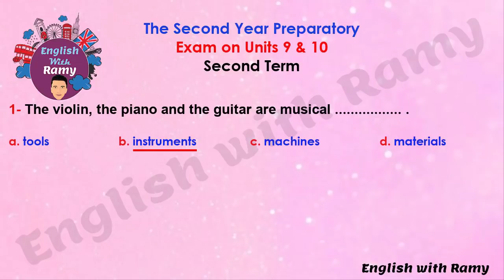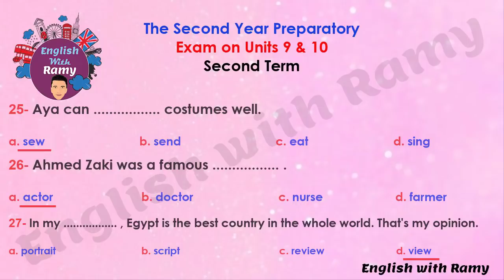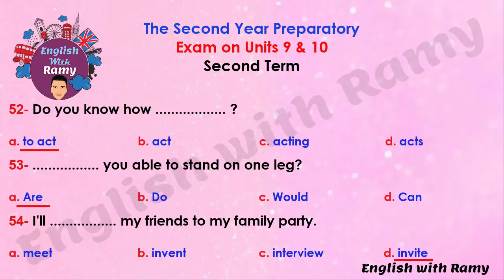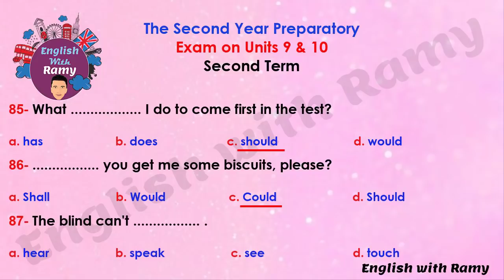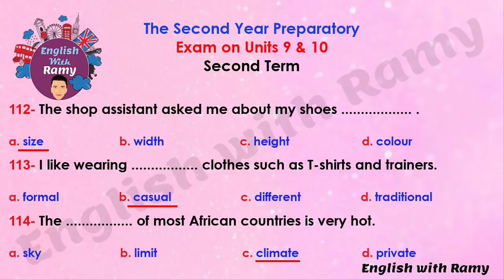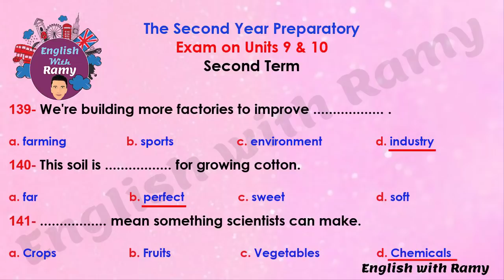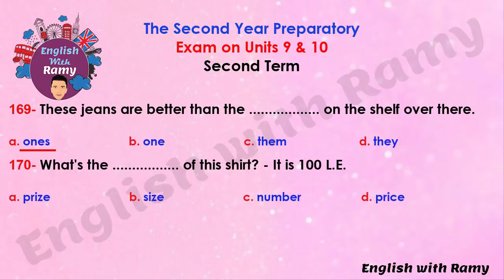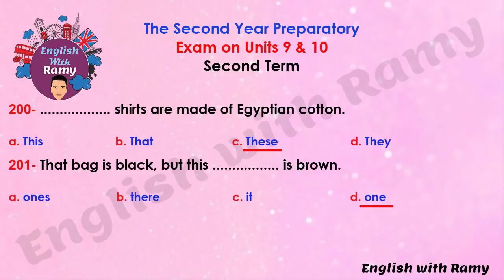إمتحان مقرر شهر أبريل - إختيار من متعدد إنجليزى ( تانية إعدادى ترم ثانى )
مقرر شهر أبريل - منهج اللغة الإنجليزية - الصف الثانى الإعدادى
أهم 201 سؤال متعدد الإختيار - شامل الوحدتين 9 & 10 على الكلمات و القواعد
مش هتحتاج تفتح كتاب. وهتدخل الإمتحان وإنت متطمن بنسبة 99%
ماتنسوش 👇👇👇👇👇👇👇👇
أعملوا إشتراك فى القناة وتفعيل زر الجرس علشان يوصل لكم كل جديد
مقرر شهر أبريل للصف الثانى الإعدادى
ملخص الوحدتين 9 & 10 اللغة الإنجليزية للصف الثانى الإعدادى
مقرر شهر أبريل تانية إعدادى
المقررات لشهر أبريل للسنوات من الرابع الابتدائي حتى الثاني الاعدادي
ملخص قواعد اللغة الإنجليزية الثانى الإعدادى
نماذج إسترشادية للصف الثانى الإعدادى
نموذج استرشادي للصف الثانى الإعدادى
النماذج الاسترشادية للصف الثانى الإعدادى
امتحان متعدد التخصصات الصف الثانى الإعدادى
امتحان موحد الصف الثانى الإعدادى
امتحان الصف الثانى الإعدادى,
امتحان الصف الثانى الإعدادى 2021,
امتحان الصف الثانى الإعدادى الترم الثانى 2021,
امتحان الصف الثانى الإعدادى ٢٠٢١,
امتحان الصف الثانى الإعدادى الترم الثانى,
امتحان الصف الثانى الإعدادى الفصل الدراسي الثانى,
امتحان الصف الثانى الإعدادى إنجليزى,
امتحانات الصف الثانى الإعدادى
شكل الامتحان الموحد متعدد التخصصات